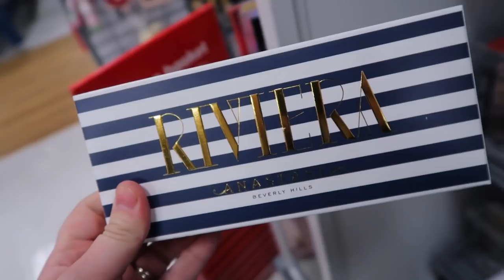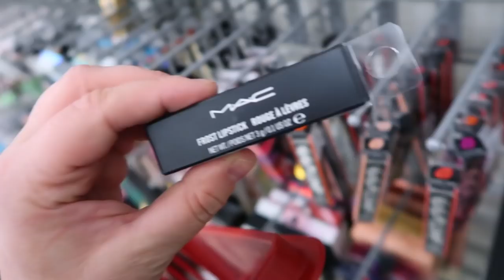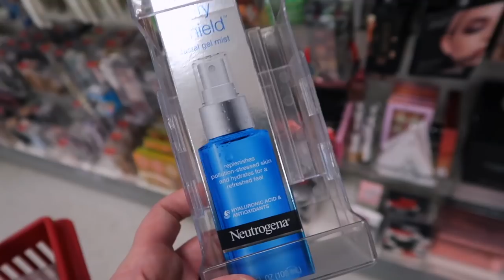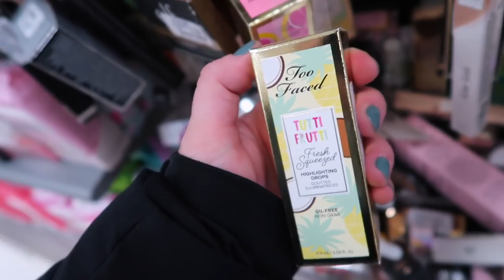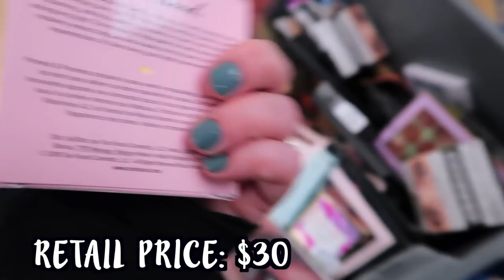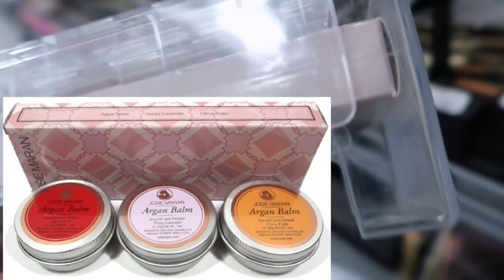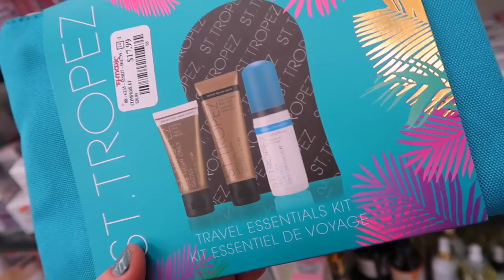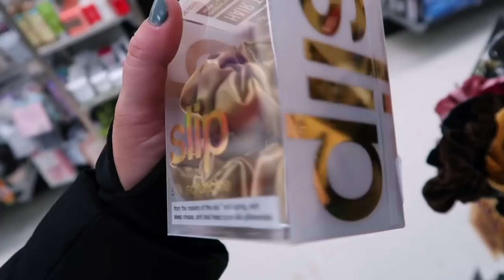TJ MAXX MAKEUP FINDS - BIGGEST ANASTASIA JACKPOT! ALYSSA EDWARDS & RIVIERA PALETTES + MORE!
TOO FACED GINGERBREAD EXTRA SPICY PALETTE
♡Other Places To Find Me♡

- Canon 80D
♡Lighting♡
- Diva Ring Light Supernova
♡Editing Software♡